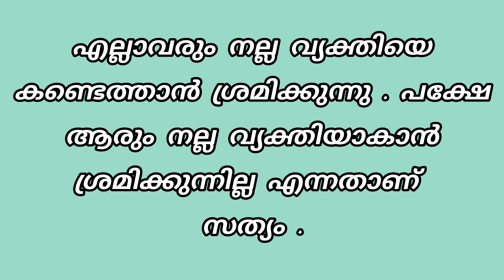Motivation | Quotes | Malayalam | Inspirational | EA | PART 7